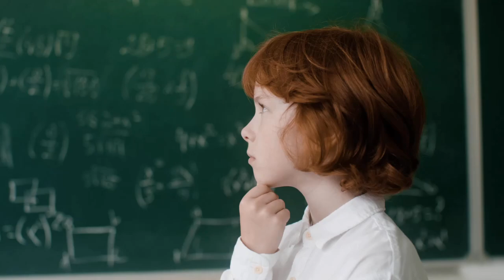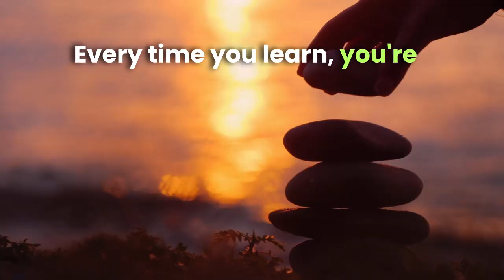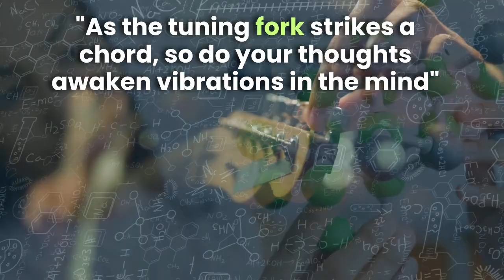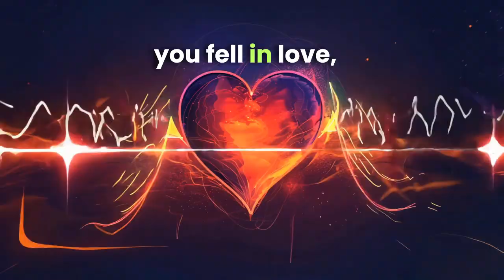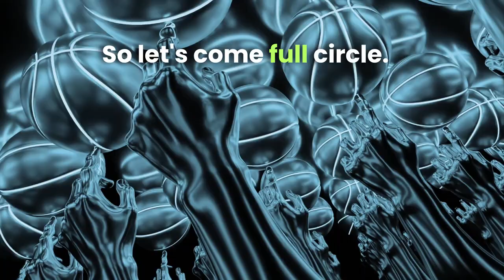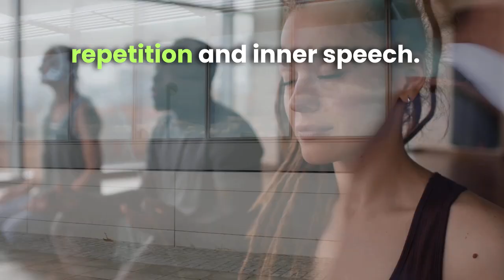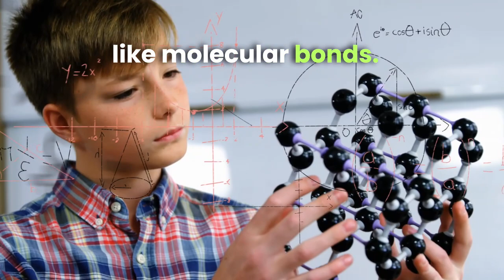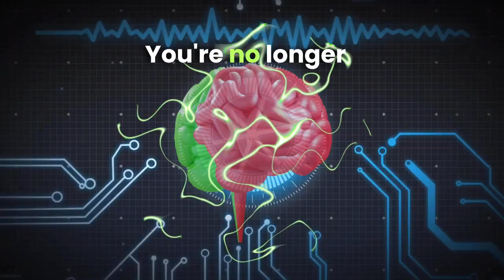The Neuroscience of Learning — How Your Mind Shapes Your Brain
What if learning isn’t just the absorption of facts… but the transformation of self? 🔄 The Neuroscience of Learning — How Your Mind Shapes Your Brain 🧠✨

In this compelling episode of Speech and Mind, we explore the fascinating intersection of modern neuroscience 🧬, classical mysticism 🕯️, and conscious thought 🌌. Drawing on discoveries about neuroplasticity, attention, memory, and brain chemistry—and integrating the timeless mental science of William Walker Atkinson 📘—this video reveals how every moment of learning rewires your brain and reshapes your identity.

You’ll learn:
🔁 How repetition and emotion sculpt neural pathways
⚗️ Why dopamine and acetylcholine drive your ability to learn
🎯 The overlooked power of attention and inner speech
🔮 What Atkinson called mental transmutation—and how it mirrors today’s brain science
💡 And a powerful practical exercise to rewire your brain with intention

Whether you're a 🎓 student, 🧑‍🏫 educator, or 🌱 seeker of personal mastery—this is more than a lesson.
It’s an awakening. 🌠

📌 🕒 Video Time Stamps
0:00 – 2:05 – Introduction
2:06 – 3:33 – The Brain is Always Learning
3:34 – 5:12 – The Chemistry of Learning
5:13 – 6:31 – Emotion and Attention – The Fuel of Learning
6:32 – 7:57 – Habit, Repetition & the Soul of Learning
7:58 – 8:56 – Knowledge as Transformation
8:57 – 15:35 – Practical Exercise — Rewire Your Brain to Learn Anything

Free & Paid Tools
🎬 Veed.io — Create, collaborate and share great videos, directly in your browser